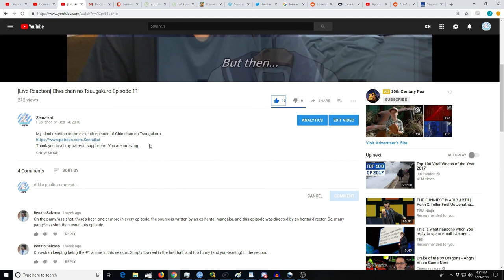[Reaction+Commentary] Carole & Tuesday Episode 5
My blind reaction to the fifth episode of Carole & Tuesday.
shir maman, Temple Finsey, Marvin, Minless, Ghastly Yōkai